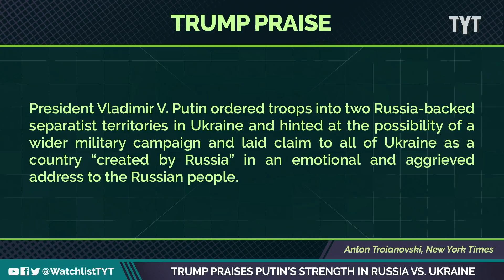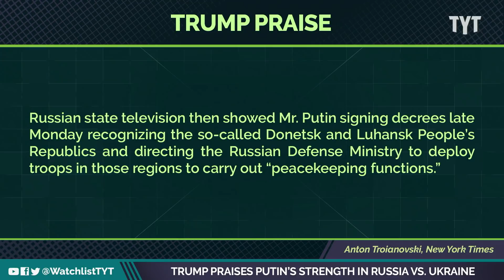Trump PRAISES Putin's Strength In Russia VS. Ukraine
In the latest news over Russia/Ukraine, Vladimir Putin is geared up for an invasion by recognizing two separatist regions in eastern Ukraine as justification for his imperialism. Jayar Jackson and Jackson White break it down on The Watchlist.

"Donald Trump weighed in on the Russian invasion of Ukraine by calling Vladimir Putin’s maneuvering “genius” and lamented that the United States doesn’t have a similar “peace force” on its southern border.

On Monday Putin recognized the breakaway Ukrainian regions of Donetsk and Luhansk as independent, and used this as a pretext to send “peacekeeping” forces into the regions in what is a violation of Ukraine’s sovereignty. President Joe Biden announced sanctions against Russia in response."